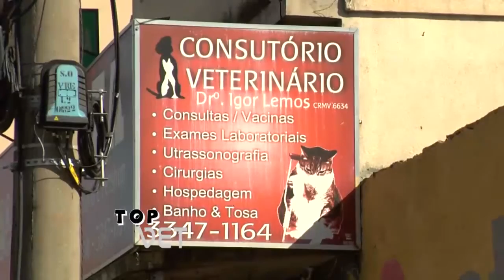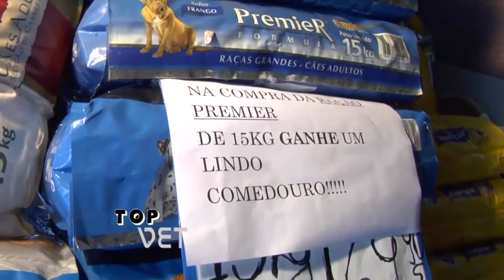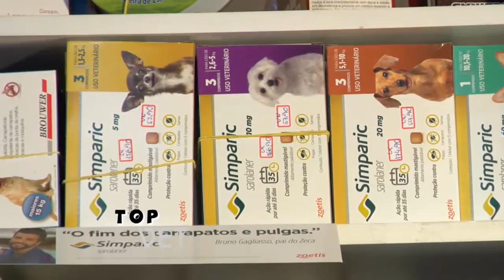MUFAZA AGROPECUÁRIA E PETSHOP 26 02 2017